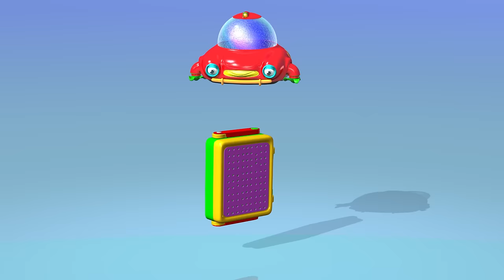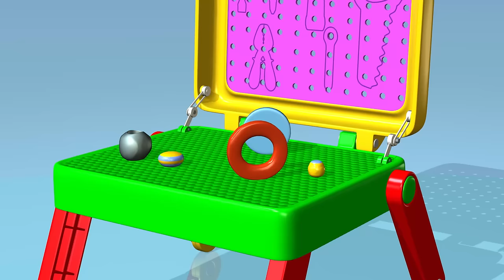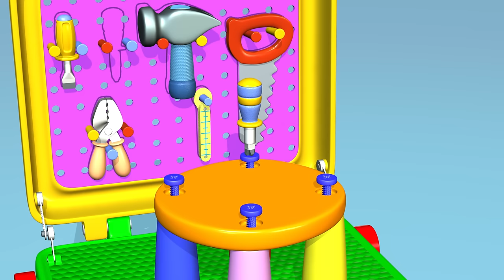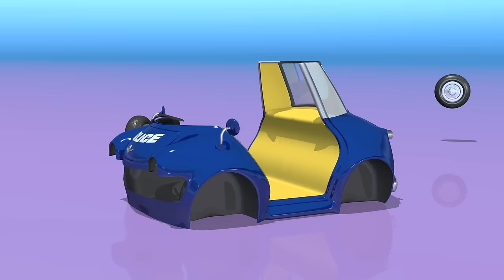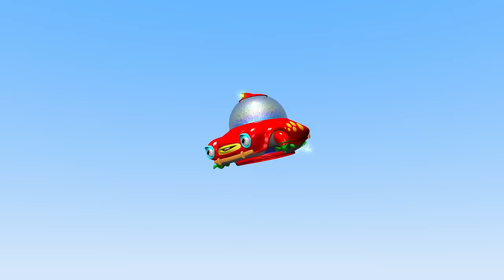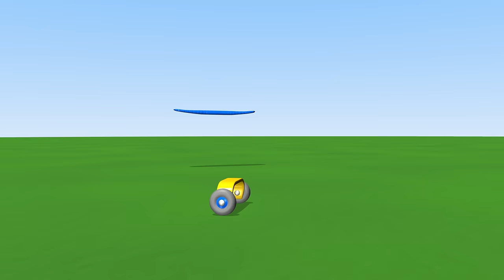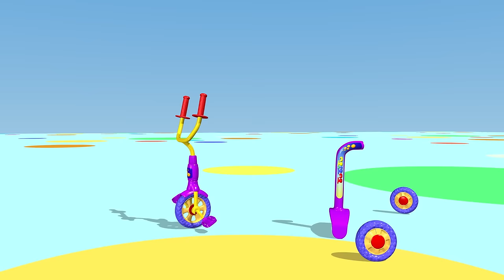TuTiTu MEGA Collection | 2 Hours Special | Including Birthday Cake, Phone, Ice Cream and More!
A 2 hour-long collection of the beloved TuTiTu videos for kids! A special collection full of fun, colorful and engaging content with the beloved TuTiTu toys for the whole family to enjoy together!

In this episode, enjoy watching TuTiTu put together a phone, a birthday cake, the playground and more!

Production Designers: Tal Gamliel, Yossi Dahan
Musical Arrangement: Uri Kariv
Vocals: Yael Shoshana Cohen
Sound engineering: Gil Landau

Category: Specials